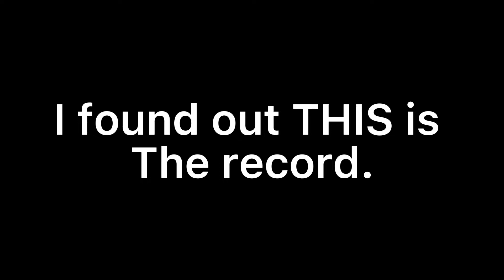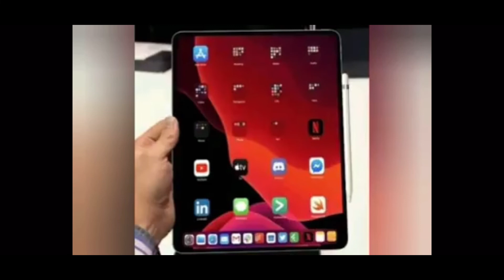1 decillionth bit to 10^32 bit BUT ITS CANCELLED!!! (+ reasons why.)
Hello! By 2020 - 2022 you might know, “the bit wars”. And gaining its popularity. But i extended to 34 billion bits, or the 34 bit integer limit?! But i thought that wad beaten record. But there was kore to uncover… 6 HOURS LONG EXTENSION?!?! 0 BITS TO ENDLESS BITS?!?!